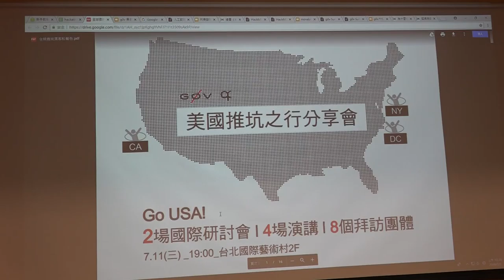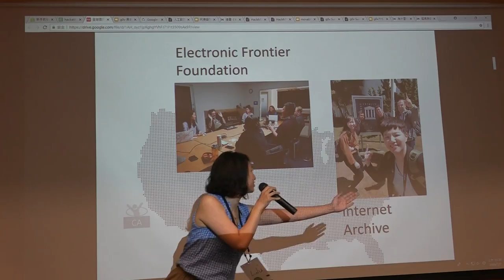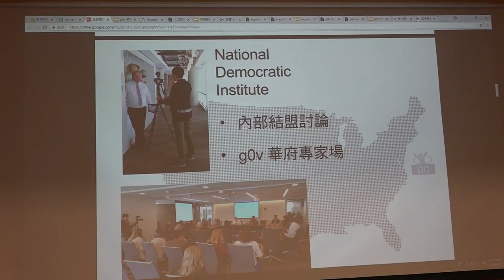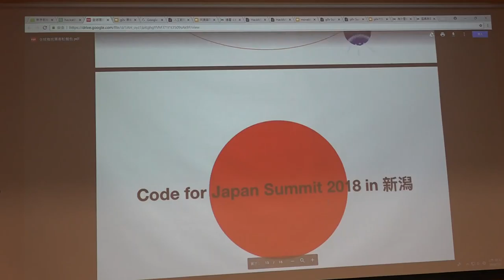g0v tw hackath31n — 提案 — g0v 全球推坑 ／ Lulu — 香蕉吃到飽松